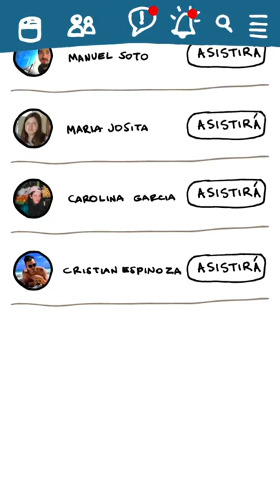Silvia y La Junta de Curso - Capítulo 04 - Temporada 1